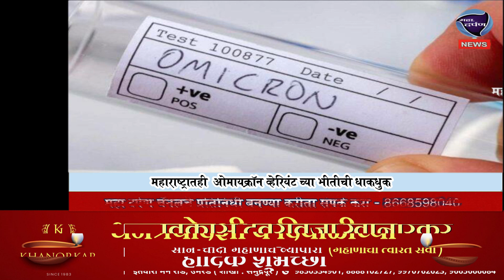महाराष्ट्रातही ओमायक्रॉन व्हेरियंट च्या भीतीची धाकधुक